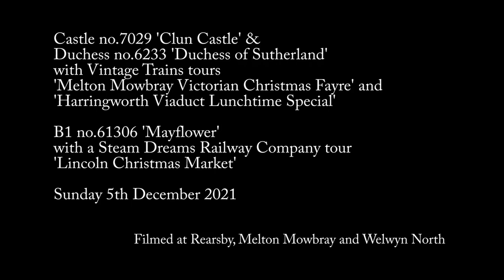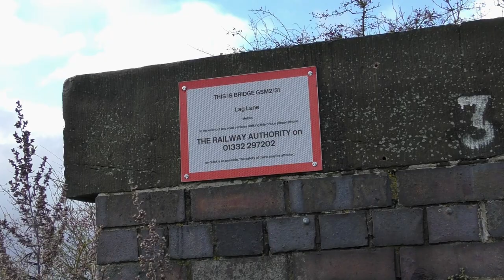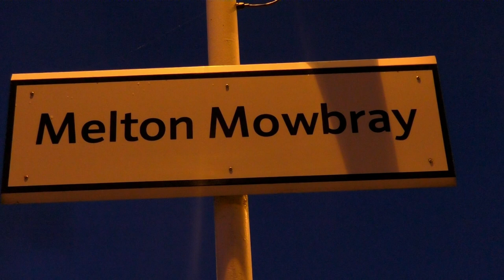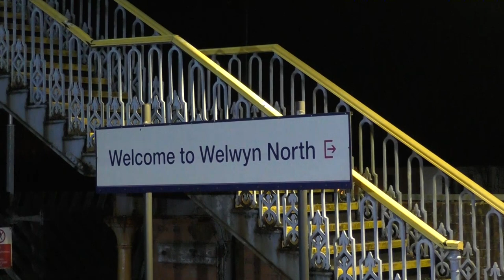7029 & 6233 - Vintage Trains to Melton | 61306 - Steam Dreams to Lincoln - Sunday 5th December 2021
Luckily for us Sunday 5th December would see two steam hauled rail tours scheduled within easy distance of our route home down the A1 after a weekend with the in-laws in Doncaster. The Steam Dreams Railway Company would be running their annual trip from London Kings Cross to Lincoln and return for the Christmas Market via Peterborough and Spalding hauled by B1 no.61306 'Mayflower. But more interestingly Vintage Trains were running two tours in one day, the first a trip from Tyseley to Melton Mowbray for the Victorian Christmas Market, and then another onward from Melton Mowbray over Harringworth Viaduct to Corby and return, even more interestingly scheduled to be top and tailed with two steam locos, Castle no.7029 'Clun Castle' and Duchess no.6233 'Duchess of Sutherland'. So an afternoon out in Melton Mowbray was planned with a quick trip out for the return of 'Mayflower' late in the evening.

We start at Rearsby and the field and footpath just to the east of the closed station, with the weather a mild improvement on what had been seen the day before for Leander but still featuring a blustery cold wind and scattered rain showers! Two cameras from the field show 'Clun Castle' leading the final stretch of the 'Melton Mowbray Victorian Christmas Market' tour towards Melton Mowbray with 'Duchess of Sutherland' at the rear, with additional footage filmed by my wife sat with our son nice and warm in the car parked by the level crossing! We stopped off at Melton Mowbray in time to see the stock head to the loop for servicing but no footage was filmed, the light engine movement into the station for water did not happen so we moved on to our next location, the bridge on Lag Lane to the east of Melton Mowbray and we see 'Clun Castle' working hard away from Melton Mowbray heading for Corby with the afternoon 'Harringworth Viaduct Lunchtime' tour.

We passed the time waiting for the tour to come back in Sainsbury's cafe before returning to Melton Mowbray station in time to see 'Duchess of Sutherland' lead in the return leg of the Corby tour. Some twenty minutes later and with the Tyseley bound passengers back on board we see 'Duchess of Sutherland' depart in the fading light.

Finally to wrap up the video its a quick clip from Welwyn North as 'Mayflower' works hard through the station having been slowed at Knebworth to let an Aberdeen-Kings Cross Azuma overtake it. A very nice day out, many thanks as always to everyone involved in the operating of the tours.

Photos... To follow.